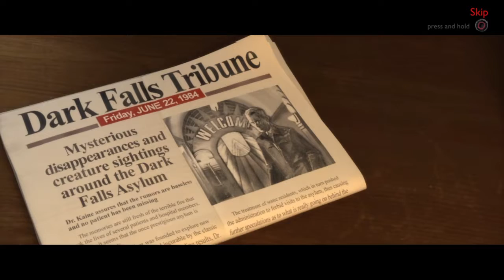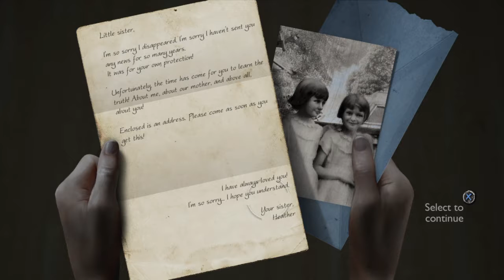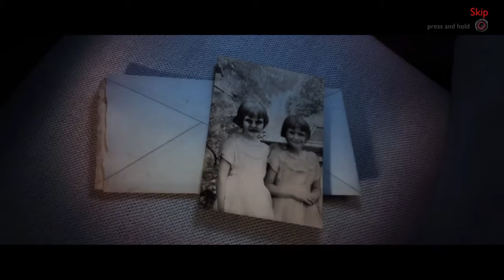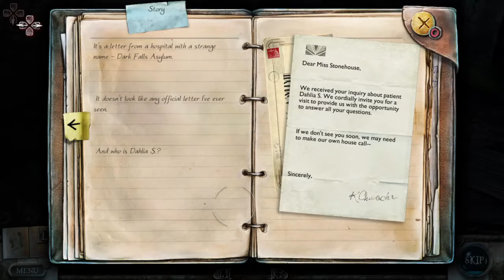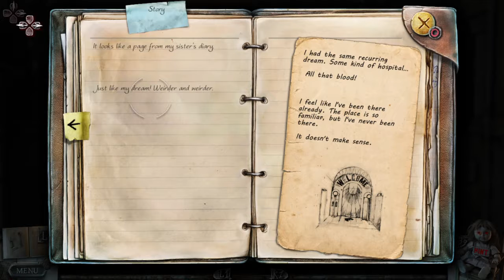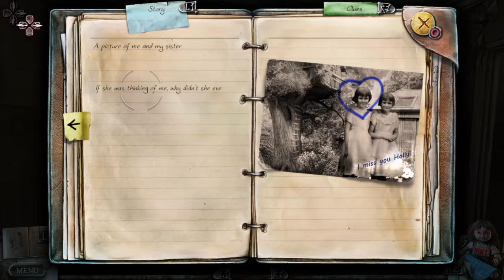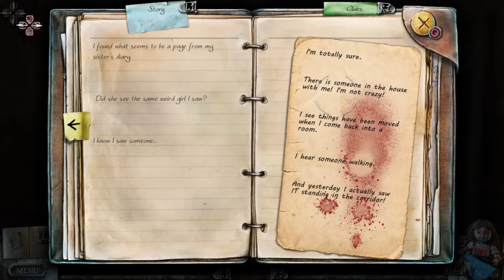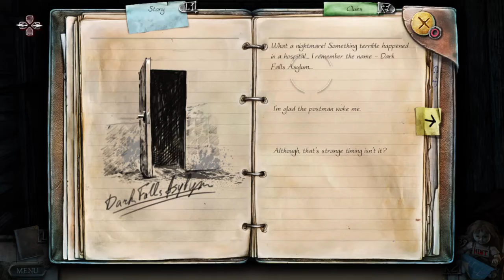True Fear: Forsaken Souls - DEMO: 'D'-lightful Horror Hybrid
I usually avoid these hidden object games, but this one really got me into wanting to review the final code. I named the main character Laura because she looks like the gal in WARP's D no Shokotaku and the demo has a similar vibe. I missed a few puzzles, but that's a good reason to get the full game, right?